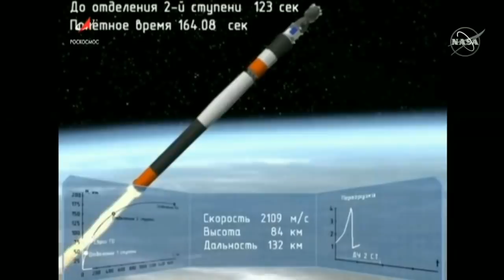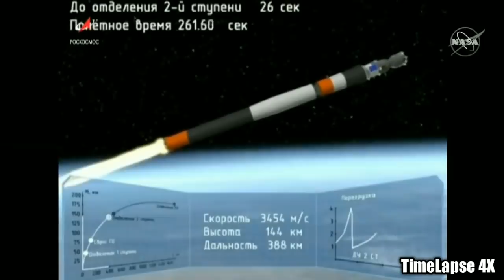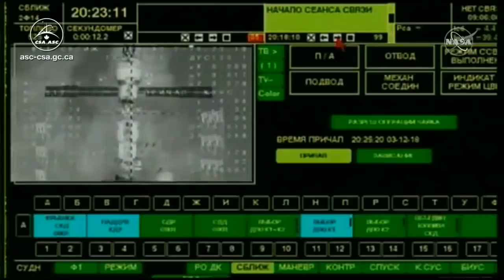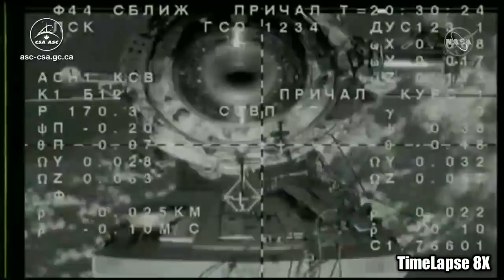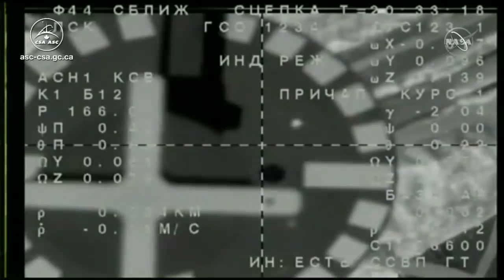Soyuz MS-11 Mission | Soyuz FG Rocket Launch, Soyuz MS-11 Docking and Hatch opening | Highlights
Three new crewmembers are on their way to the International Space Station after a successful Soyuz launch Dec. 3, less than two months after the previous crewed mission suffered an abort during launch.

The Soyuz spacecraft carrying the Soyuz MS-11 spacecraft lifted off from the Baikonur Cosmodrome on schedule at 6:31 a.m. Eastern, reaching orbit nine minutes later. The spacecraft docked with the Poisk module on the station’s Russian segment at 12:33 p.m. Eastern, with hatches separating the Soyuz and station opening two hours later.

The Soyuz spacecraft carries Russian cosmonaut Oleg Kononenko, American astronaut Anne McClain and Canadian astronaut David Saint-Jacques. The three will stay on the station for six and a half months, briefly overlapping with the current ISS crew of Serena Auñón-Chancellor, Alexander Gerst and Sergey Prokopyev.
Video edited by : Space & ISRO News
Footage Courtesy : Roscosmos, NASA